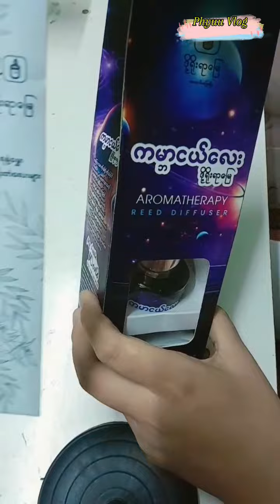ရုံးက လတ်ဆောင်ပေးတဲ့ သီတင်းကျွတ်လတ်ဆောင်လေး 😍 | Aromatherapy Reed Diffuser Seeting Vlog 😊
ဒို့ရိုးရာမြေ ကထုပ်တဲ့ အမွှေးဆီ ပုလင်းလေးနဲ့ ဆီမီးခွက်လေး